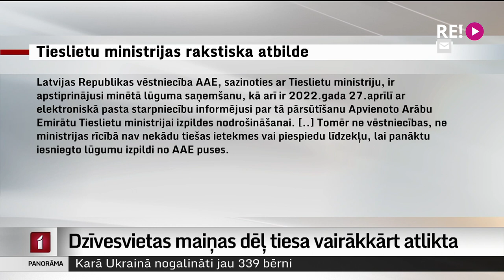Dzīvesvietas maiņas dēļ tiesa vairākkārt atlikta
Bijusī tieslietu ministre Baiba Broka joprojām nav sēdusies uz apsūdzēto sola par iespējamo kukuļņemšanu. Lietu kavē tas, ka Broka dzīvo Apvienotajos Arābu Emirātos, kas pagaidām neatbild uz Latvijas lūgumu nodrošināt Brokas tiesāšanu videokonferences režīmā. Tagad lietas izskatīšana atlikta uz septembri cerībā, ka līdz tam laikam atbilde tomēr būs. Plašāk stāsta Māris Klūga.